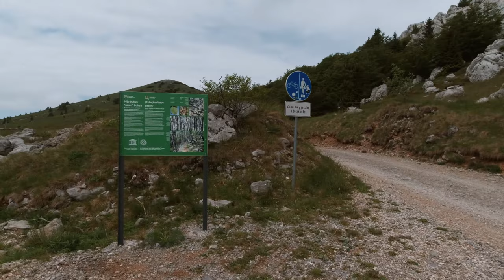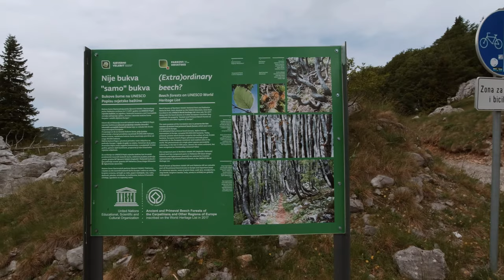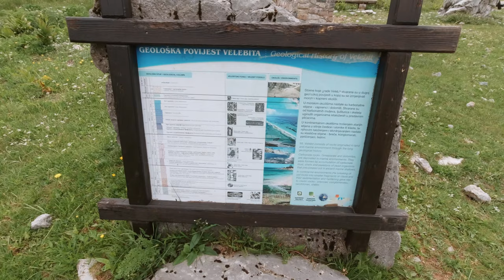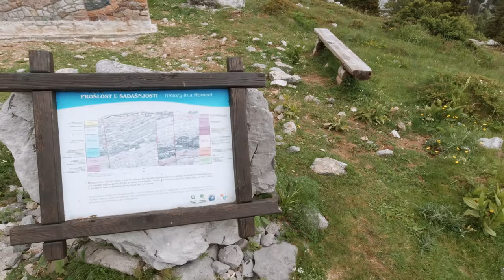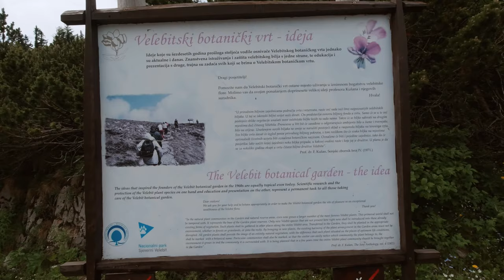Veliki Zavižan, Velebit, 1676m - planinarenje [76. VRH iz serijala SVI HRVATSKI VRHOVI] 4K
👉 Pogledaj posjetu 76. vrhu iz serijala SVI HRVATSKI VRHOVI vrhu Veliki Zavižan visine 1676m koji se nalazi na planini Velebit (Croatia).

Vrh se nalazi u regiji 11. Sjeverni Velebit prema klasifikaciji Hrvatskog Planinarskog Saveza.

Početak se nalazi kod planinarskog doma Zavižan u Ličko Senjskoj Županiji.

MOJE OCJENE
1. Težina: 13
2. Markacije: 100
3. Pogled: 90

KOMOOT RUTA

🆘 PODRŽITE MOJ RAD, Veliko Hvala 🆘
Bitcoin: [ 14yyb87SSpzXpLnoXCa9ff6kLY5oEJjUwP ]